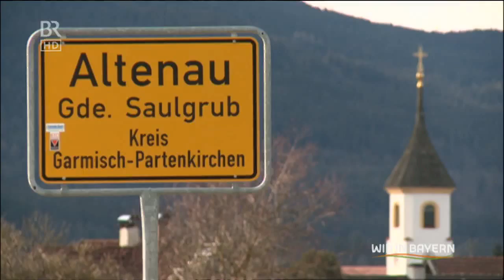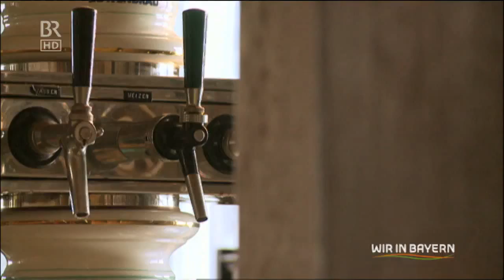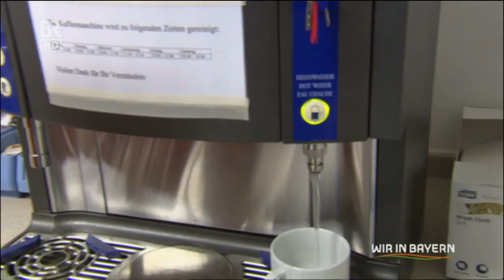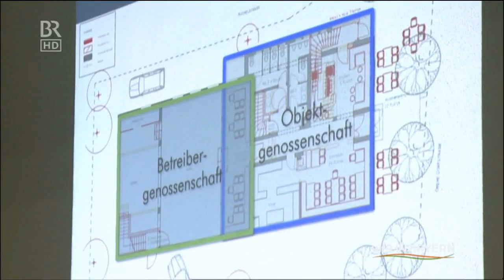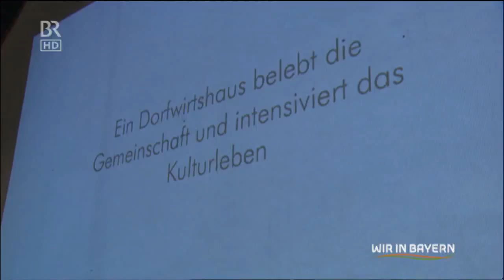Ein Dorf wird Wirt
Wie Dorfbewohner aus Altenau (Oberbayern) ihr altes Gasthof wieder in Betrieb nehmen wollen